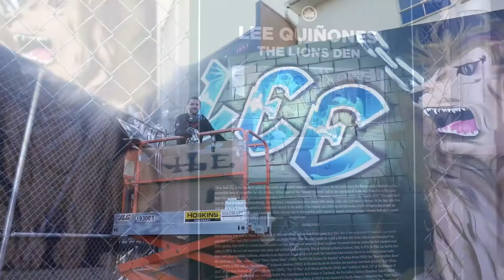Lee Quiñones: BEYOND THE STREETS Los Angeles Artist Freature